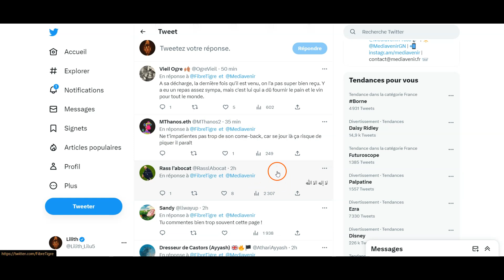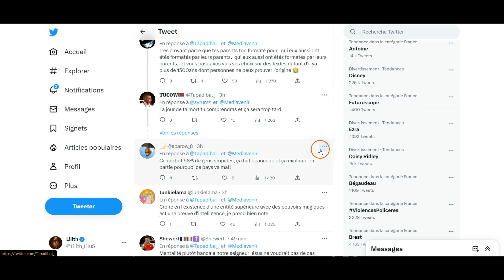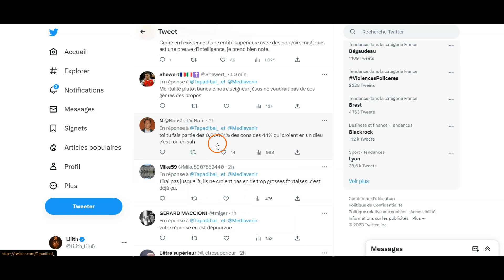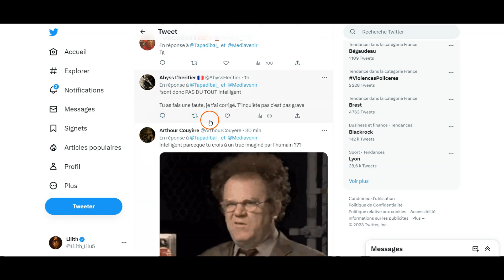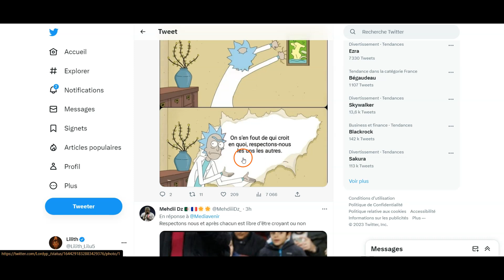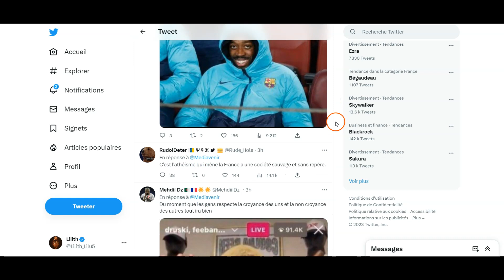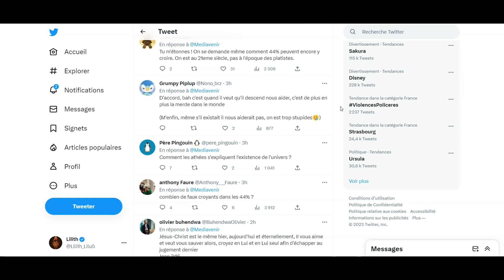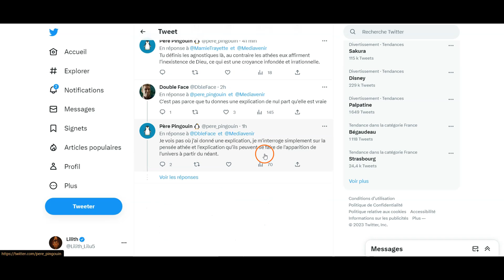Les français ne sont plus croyants